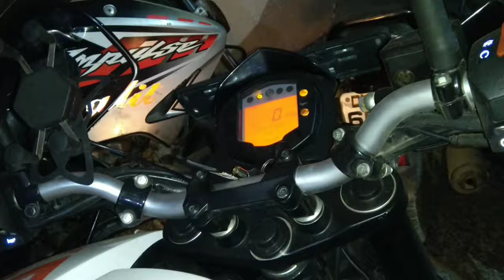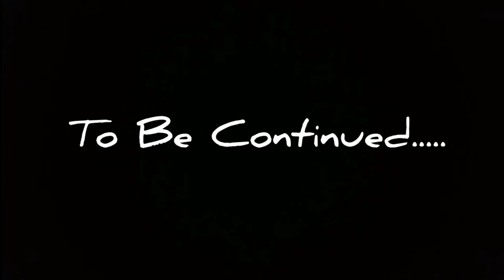Ep. 2 | Getting Ready For Save Earth Ride | The Dirt Vlogs